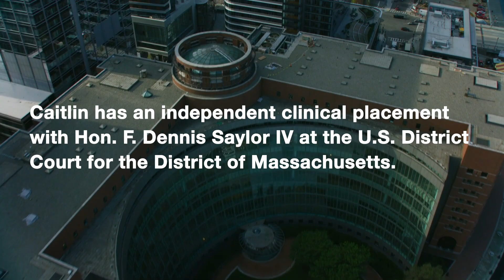Clinics in Action | Judicial internship at the U.S District Court of Massachusetts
As a judicial intern at the U.S. District Court of Massachusetts, Harvard Law School student Caitlin Hoeberlein ’20 design an independent clinical placement with the Hon. F. Dennis Saylor IV ’81.

Camera/Editing: Lorin Granger
Interviews: Jill Crockett
Photos: Tony Rinaldo